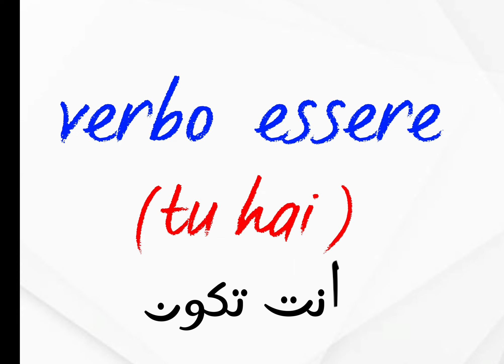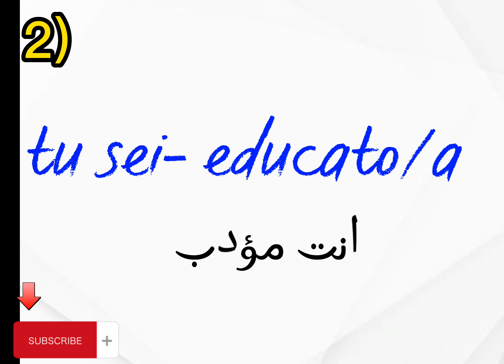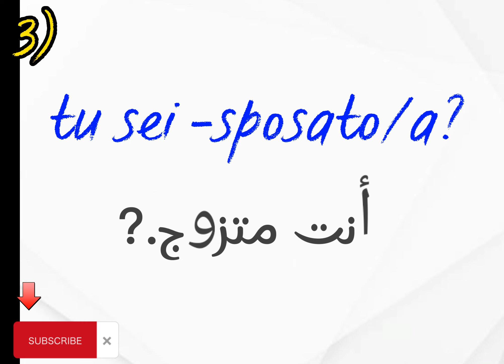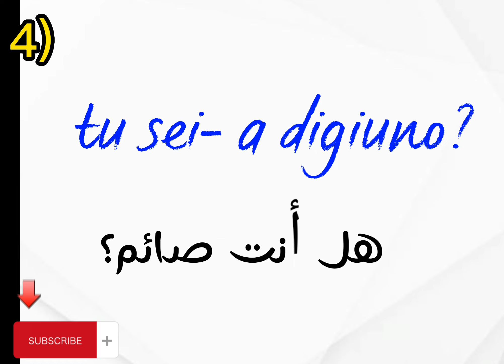كورس قوي فعل 👈(essere)(1)تعلم تتكلم مثل الاطاليين#تعلم_اللغة_الايطالية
مرحبًا بكم في الدورة التدريبية الإيطالية  للفعل .(essere).. أتمنى أن يساعدك هذا الفيديو على تعلم اللغة الإيطالية بسرعة وسهولة. لاتنسا تفعل الجرس لكي يصلك كل جديد.👇👇👇👇👇👇👇👇👇👇👇👇👇👇👇👇👇👇👇👇👇👇👇👇

tik.tok: italiano.facile🇮🇹